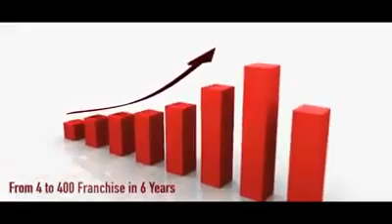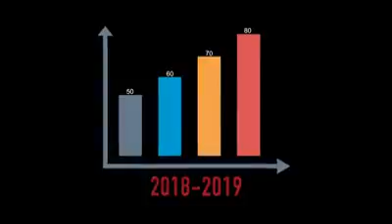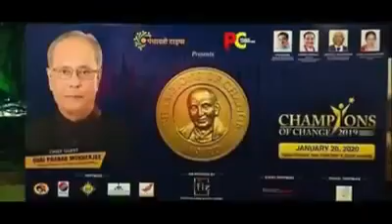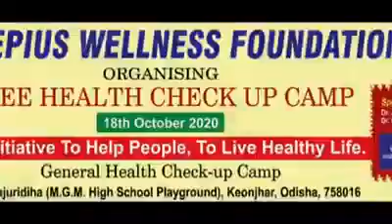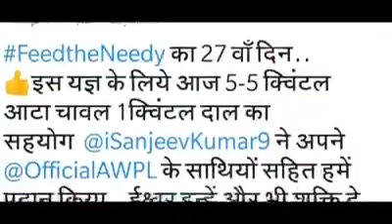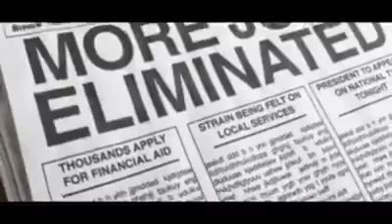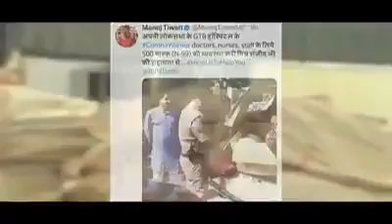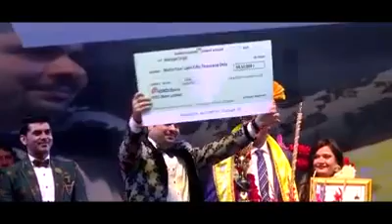AWPL 6 SAAL KA ACHIEVEMENT // 6 साल में क्या-क्या किया इस/ वीडियो को पूरा देखें।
awpl me join ke liye call kare